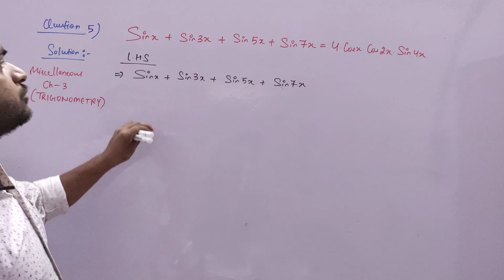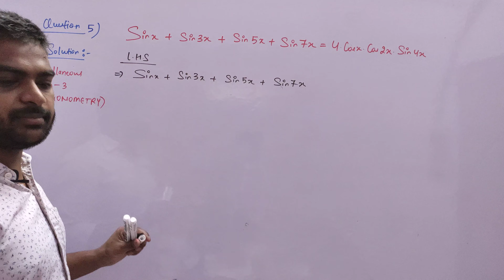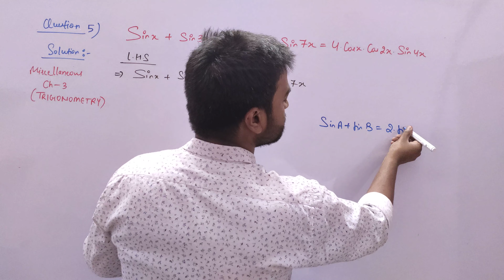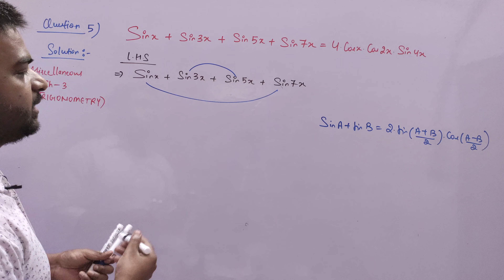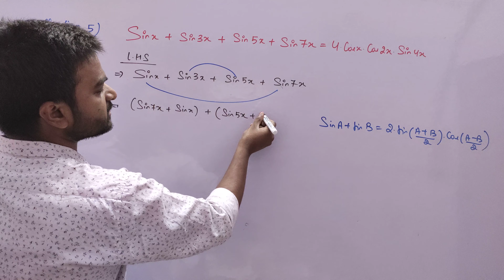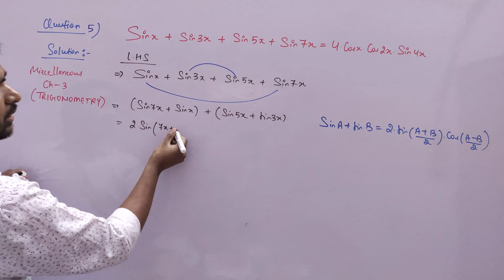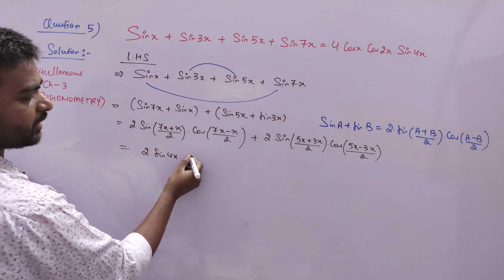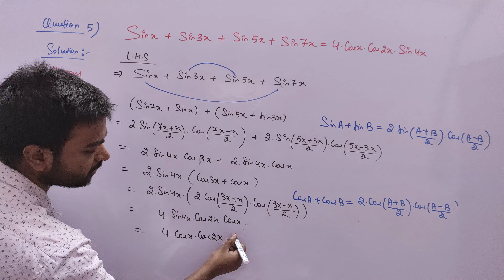Sinx+Sin3x+Sin5x+Sin7x=4CosxCos2xSin4x Q 6 Misc. ch-3 Trigonometry Class-11th CBSE JEE